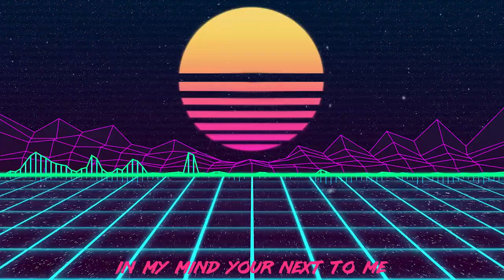Next To Me (Wawazt Claycastle Remix)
Remixed by Warren Tivy (Wawazt) at Claycastle Studios, Youghal, Co. Cork